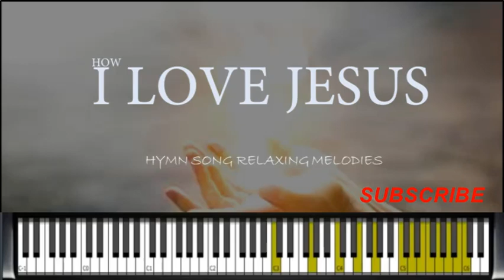Oh How i love jesus Instrumental | BELIEVERS SONGBOOK | Relaxing Melodies.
​ @Daviepan Media
Amazing grace acoustic feel

sounds of the bass guitar and acoustic guitar. music jams with a beautiful flow..